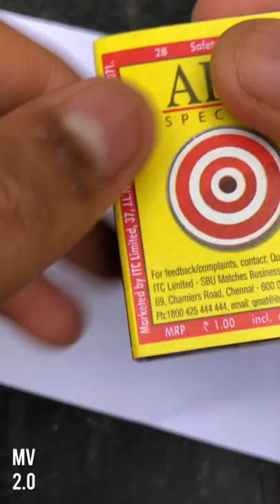Floating Smoke 🔥experiment Malayalam /m m4 tech/ mv 2.0#short